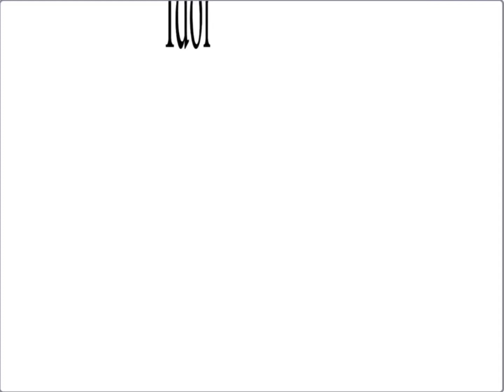Arsenal montage (?)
I haven’t uploaded in a while xd